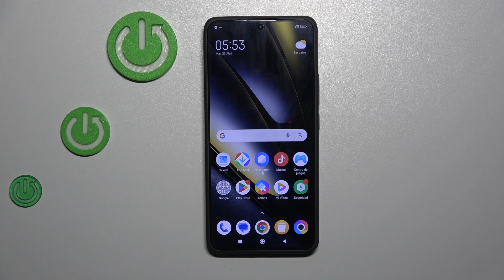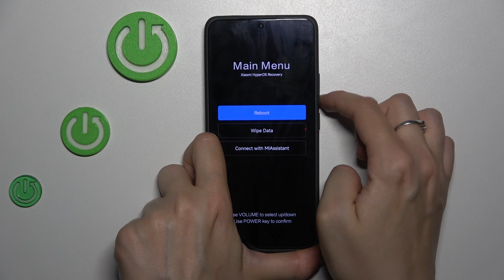Cómo hacer un hard reset en Poco F6 desde el modo de recuperación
¿Necesitas hacer un hard reset en tu Poco F6 desde el modo de recuperación? En este video, te mostramos cómo realizar este proceso de manera segura y efectiva. Un hard reset puede ser útil para solucionar problemas graves de software o restaurar tu dispositivo a su estado original de fábrica.

¿Cuál es el proceso para restablecer de fábrica Poco F6 desde Recovery?
¿Qué precauciones debo tomar antes de realizar un hard reset en Poco F6?
¿Cómo evitar perder datos al hacer un hard reset en Poco F6?